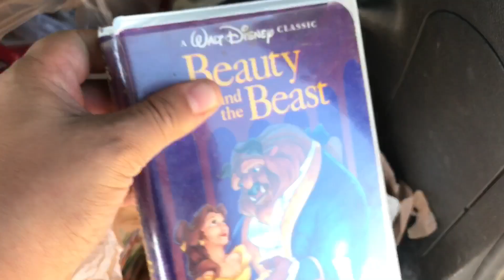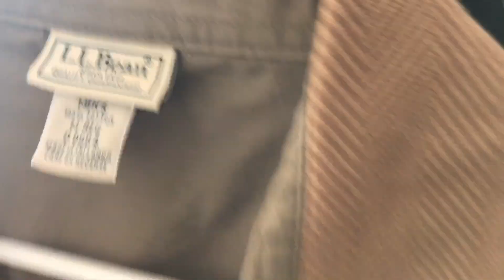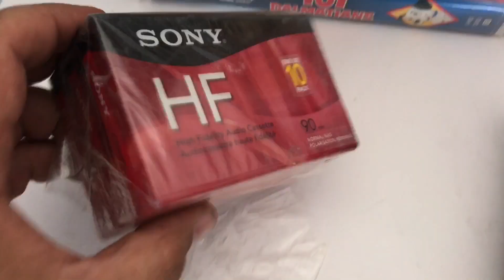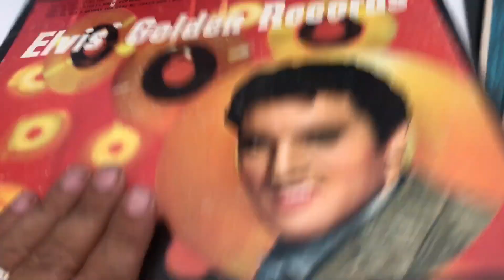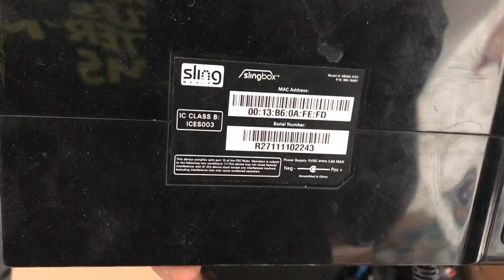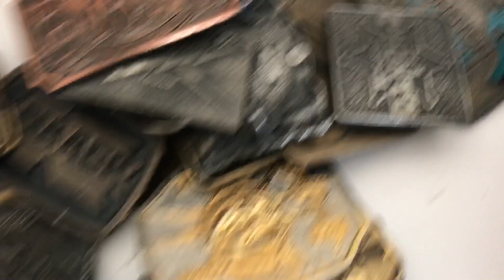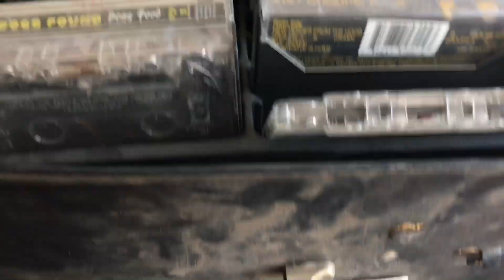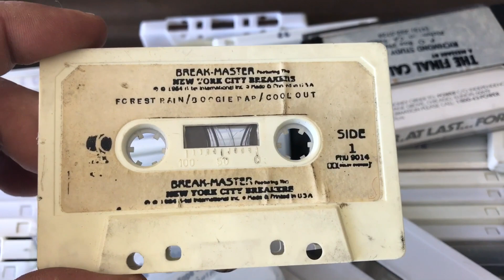LOOK WHAT WE FOUND AT THE GARAGE SALES TODAY